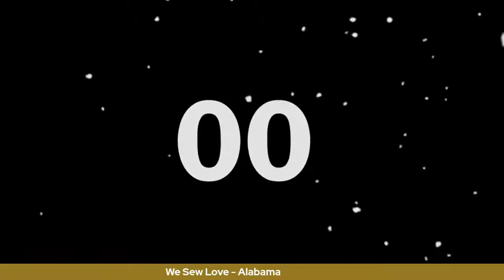Charity of Community Sewing and Gifting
Linda and I will be discussing the community partnership between AIM Tanzania and We Sew Love. ...and our latest project with our Safe Mother Initiative and Orphanage Center crafts and gifts.